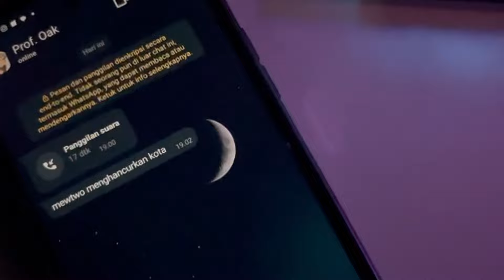🔥🔥🔥TIPS REROLL BIAR DAPET HERO UR‼️| ALLSTAR ALLIANCE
ALLSTAR ALLIANCE
download disini :

🎁All Giftcodes Allstar Alliance
1. H2L1Y5D7
2. 14EN46SE72K2

📌Device :
intel i3 12100F
Nvme 1Tera

📌audio :
Mikrofon Ampligame RGB A6V